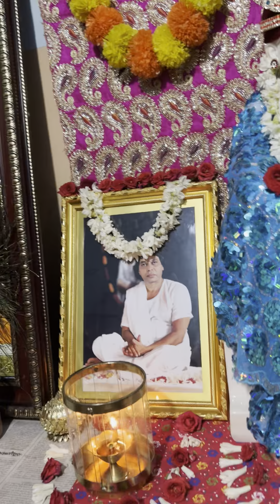Sai Baba love happy sai Baba love 💛